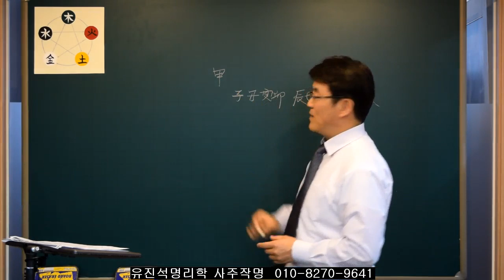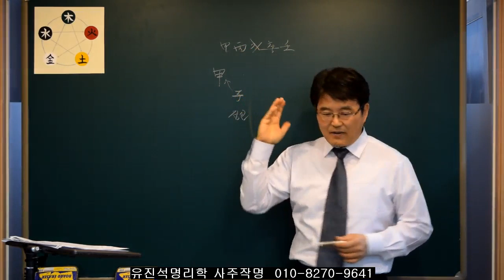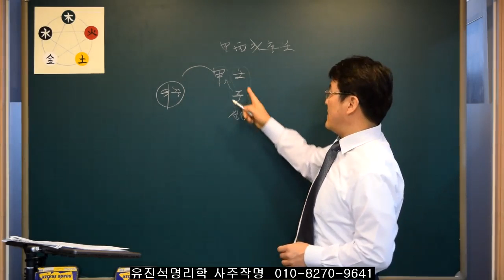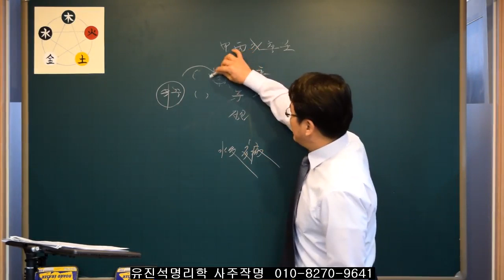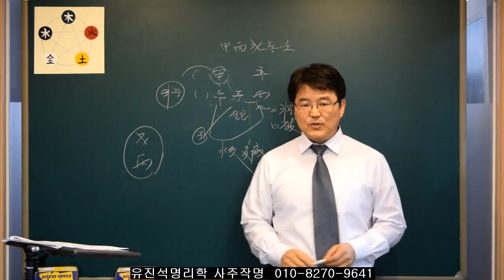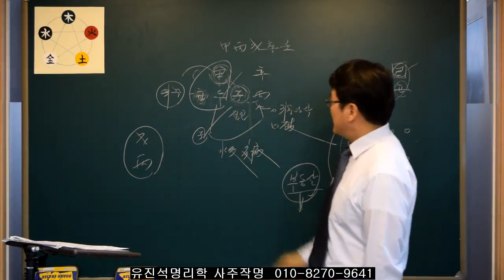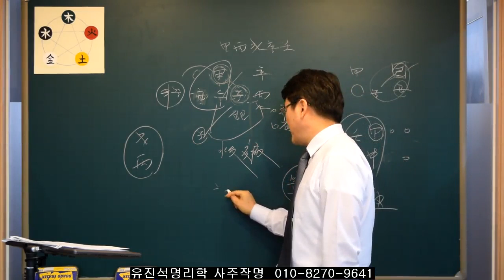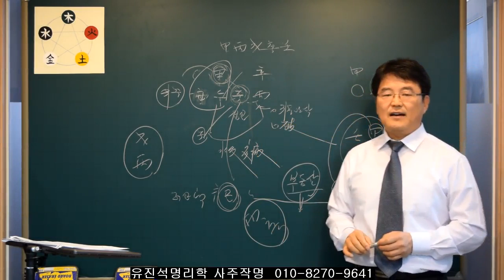사주에서 일간과 태어난 달의 관계 시리즈 -1강- 유진석명리학강의